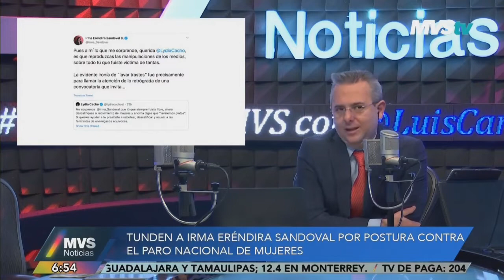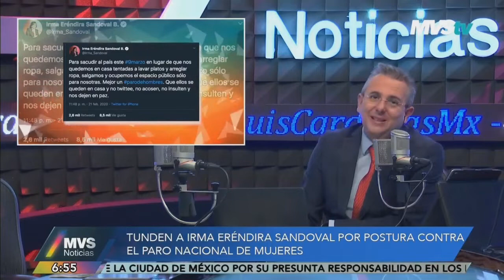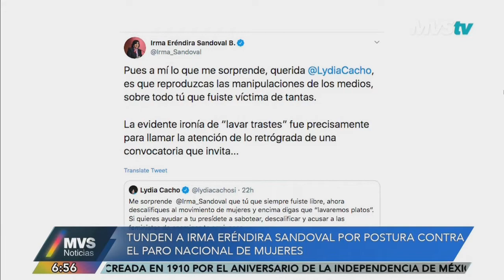Resumen Informativo, así las noticias del 24/02/20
El presidente AMLO se comprometió a resolver el tema de las pensiones.
Despiden al director del Instituto Nacional de Neurología y Neurocirugía, Miguel Ángel Celis.
Xi Jinping admite que el coronavirus es la "mayor emergencia sanitaria" en China desde 1949.

Somos La Primera de MVS y neta de corazón ¡Muchas gracias!